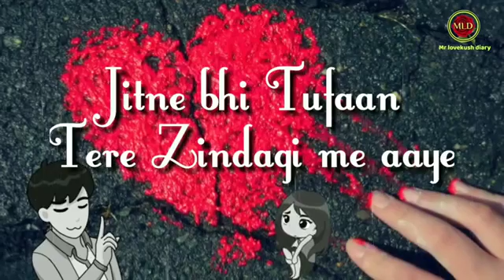Tu khus reh bas yahi chahata hoo